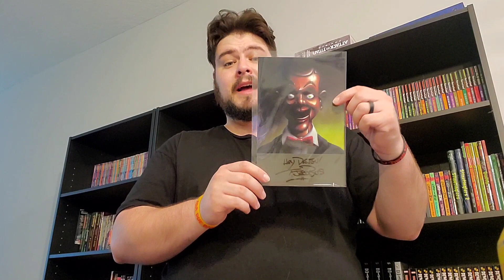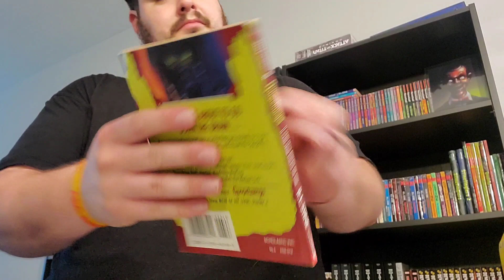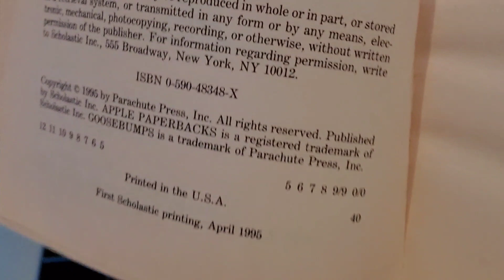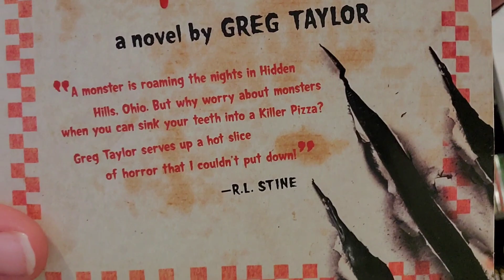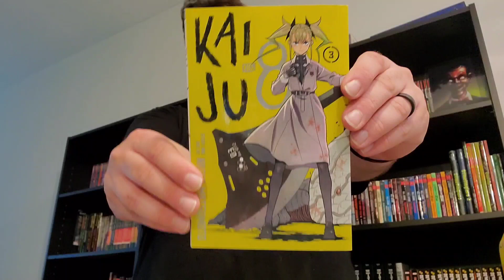1st Book Haul of 2024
Here's the first book haul for my collection this year! Have you scored anything new for yours yet?